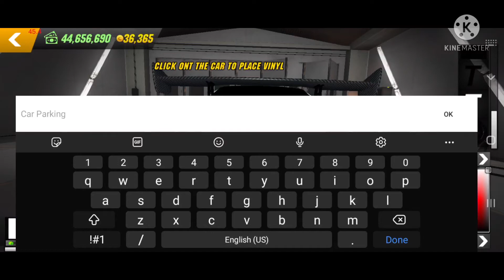How to make Nissan logo in car parking 4.8.4